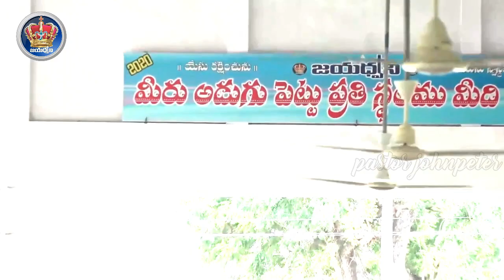వెయ్యేండ్ల పరిపాలన ఎలా ఉంటుందో తెలుసా?.......Powerfull Message By Pastor Johnpeter garu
Jayadhwani Ministries. Vinukonda,